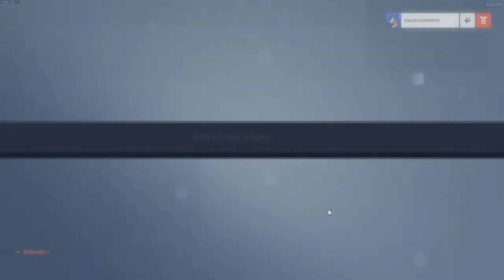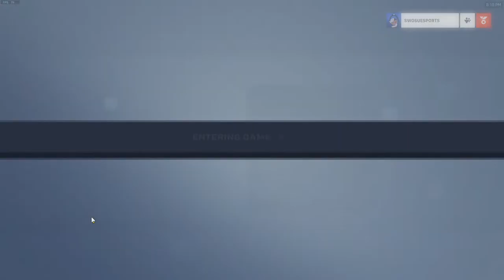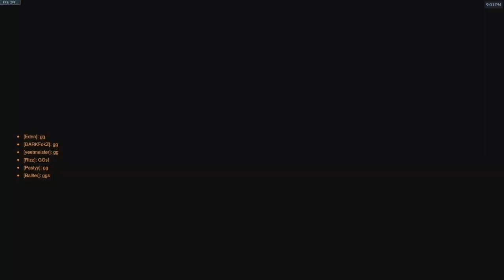NECC Overwatch Semi Finals SWOSU vs Southeastern 8:00 PM